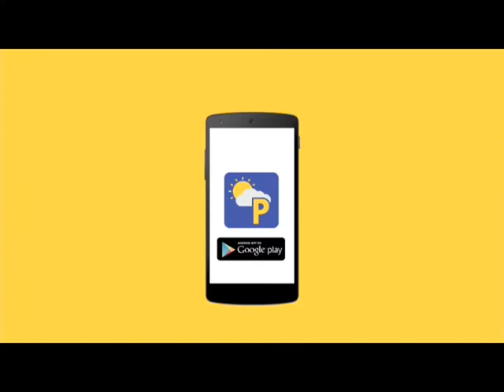Panahon.TV | September 1, 2017, 6:30PM